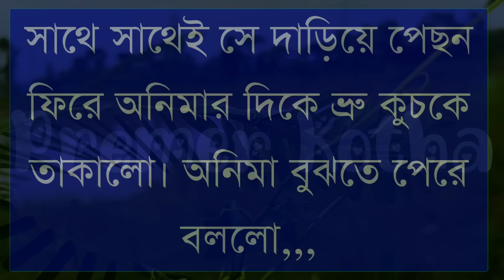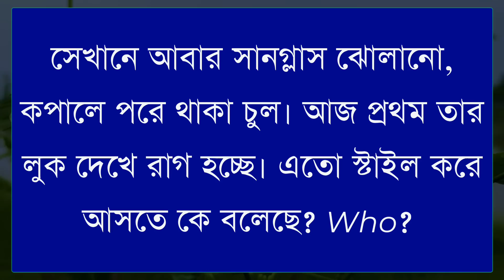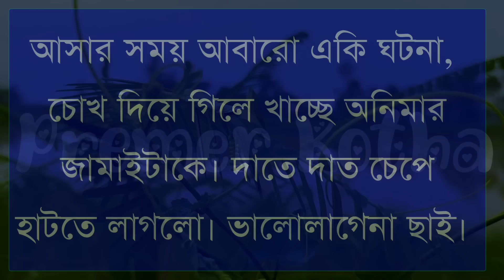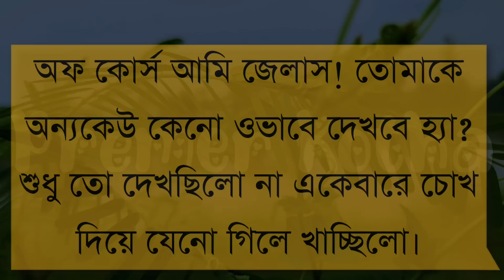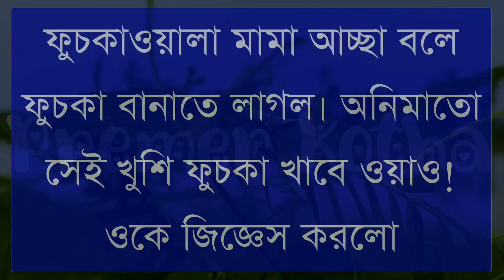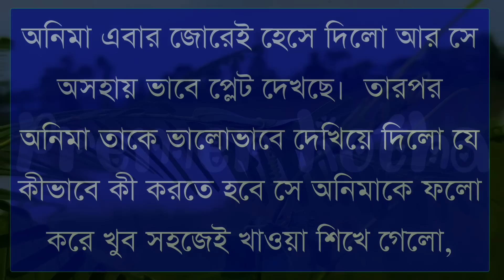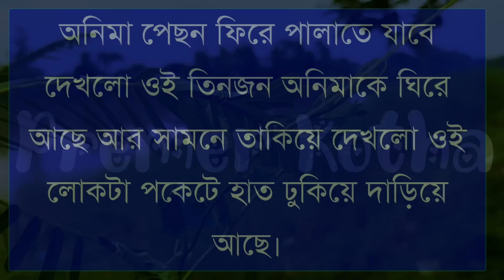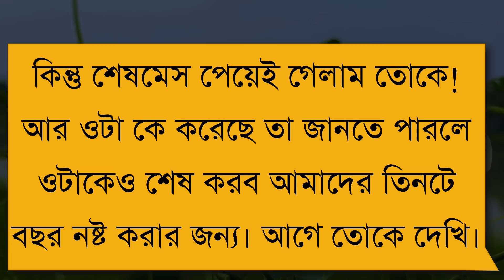পিচ্ছি মেয়ে যখন বউ|2022Ipart-25||infinite Love||Ft:Samim&Shonalika||Premer Kotha